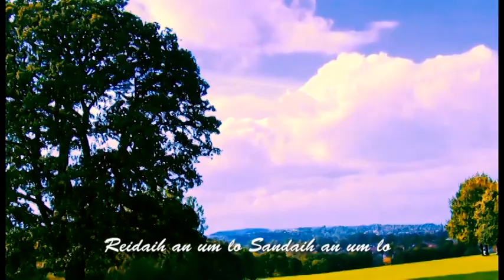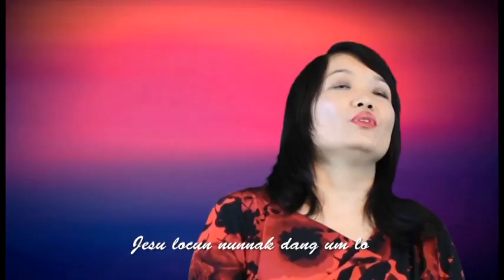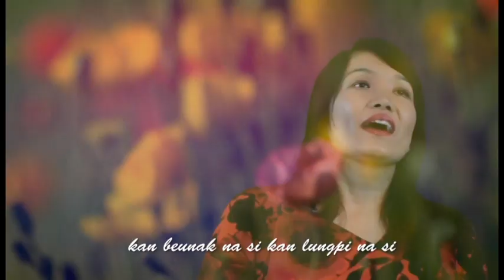Kan Hram Pi - Sak: Hannah Mawite - Phuah: John Sui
Lai Pathian hla. Album- (Ka Nun in Bawipa a Ngai) Hanah Ngun Hnem Mawi
(Chin Gospel Song)